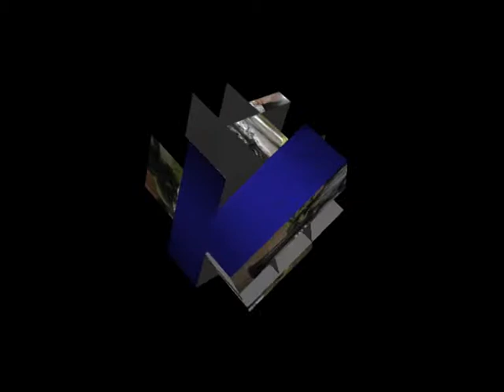RESTAURANTE TAILANDES Y FLORISTERIA 2014 ARMANDO RUFAS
DOS VIDEOS UN RESTAURANTE TAILANDES  Y UNA PRECIOSA FLORISTERIA  QUE DA MUCHA VIDA CON LAS FLORES